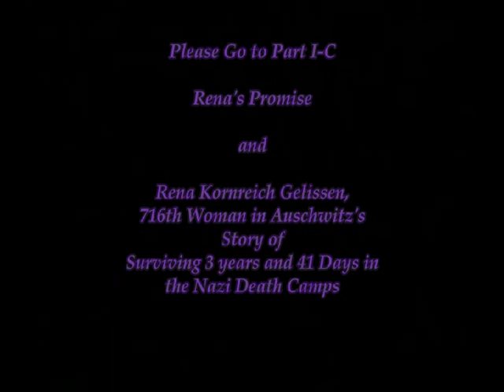Rena's Promise - Part IB - Excerpt from Book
Rena did not read from her book, I did, because to read from it made her cry uncontrollably. She could tell her story to you, but could not read the words I wrote for her. So here I am reading from the excerpt that brings her on the first transport of women into Auschwitz and then introducing her to the audience, of which there were six hundred! We had thought we would have a small student audience but the entire community of Winston-Salem seemed to show up for the event, even a few skinheads lurked in the back of the auditorium. Rena had to stand on a box, so having me next to her served a dual purpose: safety and security. She wanted to be able to reach out and hold my hand if she got overwhelmed. I wanted to do the same for her. We were a team, treading the paths of her story and memory together in order to render it into a literary form that was both compelling and beautiful. We did our best, especially considering she had never told her story to anyone in its entirety before and I had never written a book before.